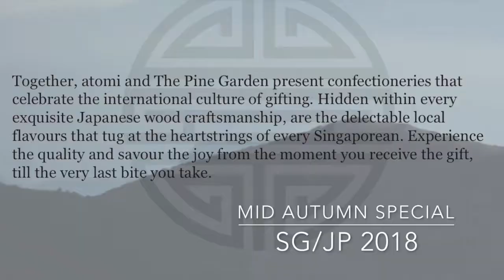Mid Autumn 2018